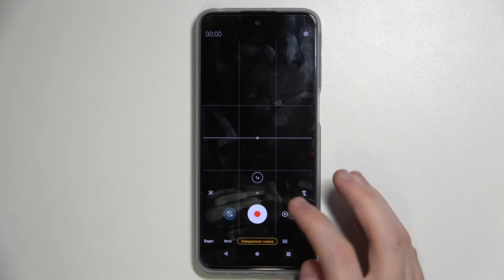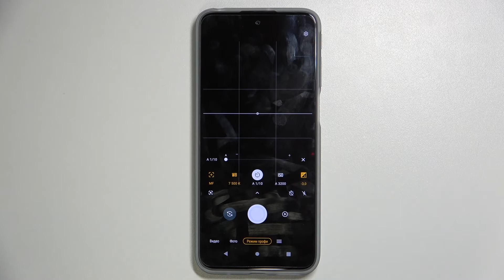Профи сьемка на Motorola Moto G41 / ПРО режим Motorola Moto G41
Хотите профессионально пользоваться камерой телефона Motorola Moto G41? Тогда вам просто необхдимо посмотреть наш короткий туториал относительно того как включить про режим камеры. В нем для вас будут доступны новые настройки камеры, о которых вы никогда не подозревали. Используйте профессиональный режим вместе с Hardreset.Info и ваши фото будут выглядеть достойной. Как сделать улучшенное фото на Motorola Moto G41.

Как включить профессиональный режим камеры на Motorola Moto G41? Как включить режим профессионала камеры на Motorola Moto G41? Как включить камеру в про режиме на Motorola Moto G41? Как использовать камеру на Motorola Moto G41 как профессионал? Как настроить режим профи на Motorola Moto G41? Как профессионально пользоваться камерой Motorola Moto G41? Есть ли на Motorola Moto G41 про режим Motorola Moto G41?